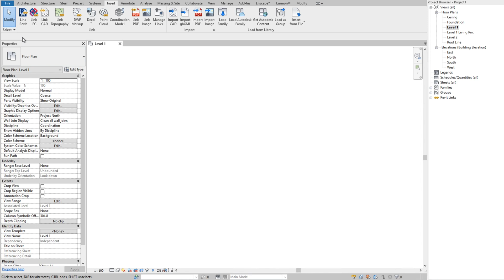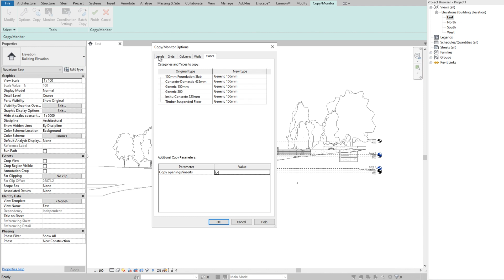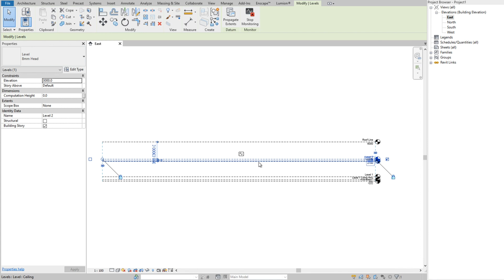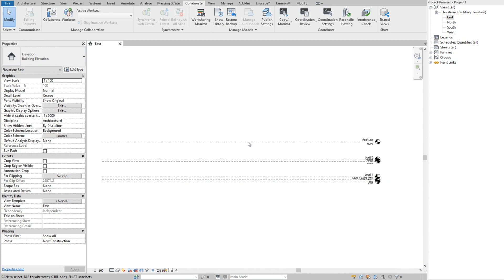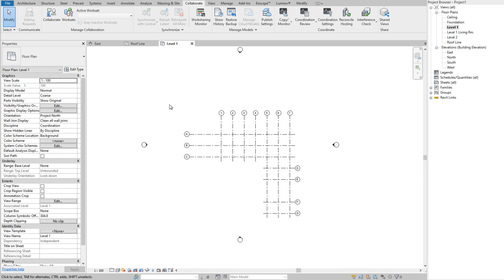Reupload: HOW TO USE COPY/MONITOR IN REVIT learningrevit learningrevit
This is a Reupload of the Copy/Monitor video by which we have removed the background music due to all your comments. Thank you.